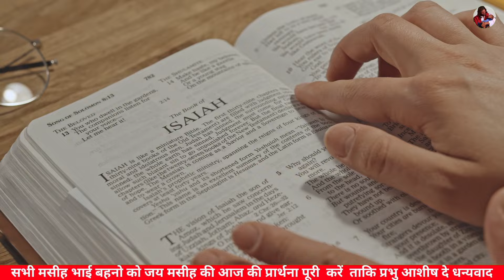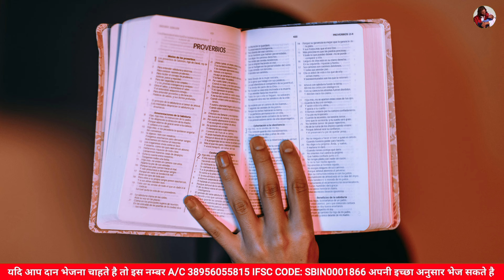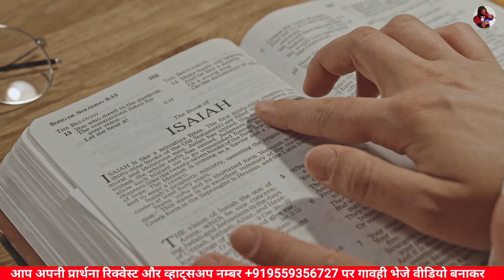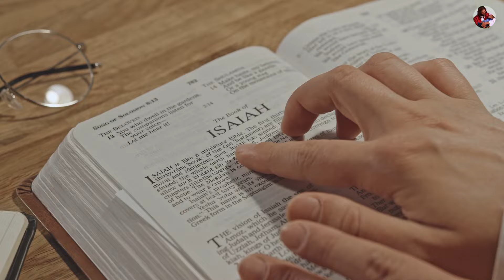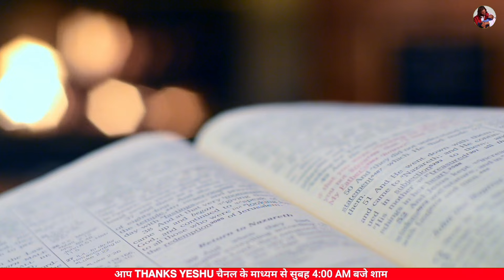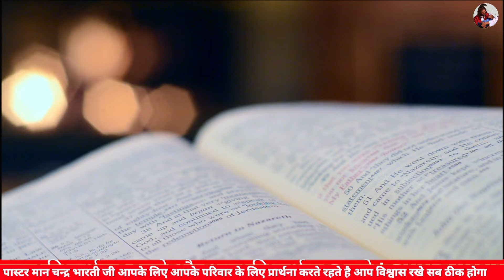June Month's Special Prayer | आशीष की प्रार्थना | PASTOR MAN CHANDRA BHARTI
[ Online Prayer ]
Sunday live Meeting Time:9:00 PM To 11:00 PM
Tuesday live meeting Time:9:00 PM To 11:00 PM
Friday live meeting Time:9:00 PM To 11:00 PM
Saturday Live meeting Time:9:00 PM To 11:00 PM